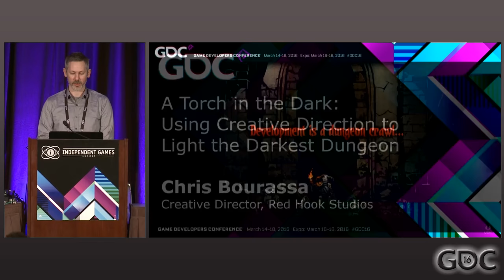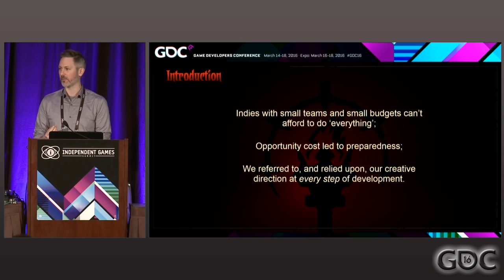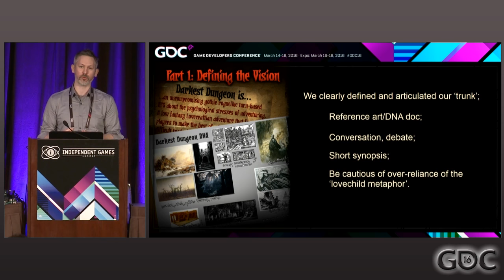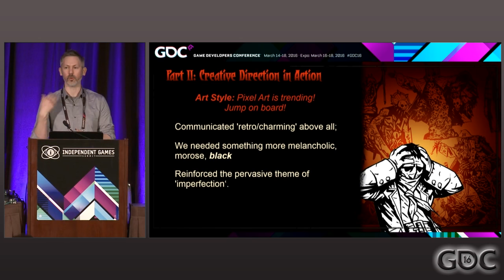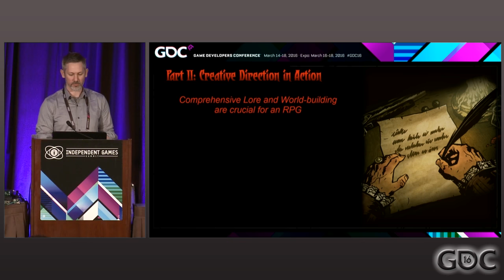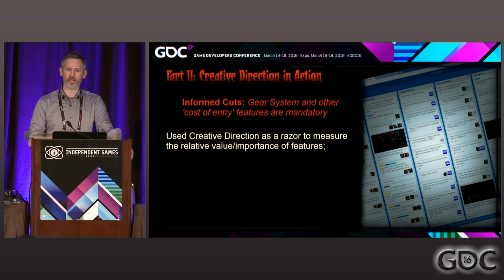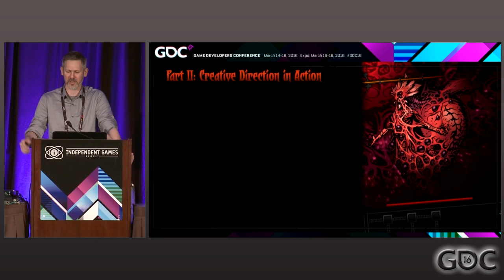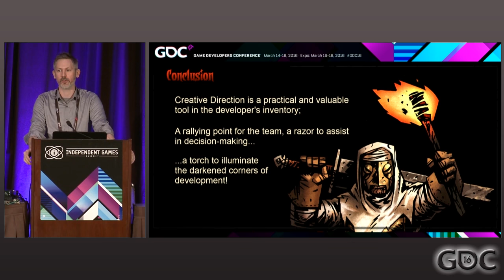A Torch in the Dark: Using Creative Direction to Light The Darkest Dungeon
In this 2016 talk, Red Hook Studios' Chris Bourassa breaks down the creative philosophy of Darkest Dungeon - one that is characterized by a steadfast commitment to a clearly articulated, externalized creative core.